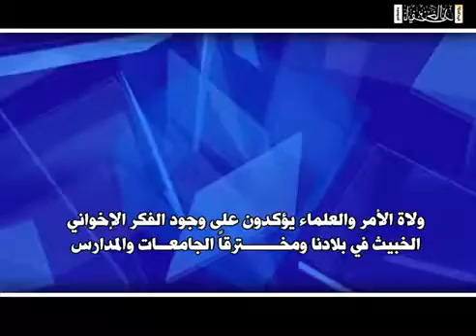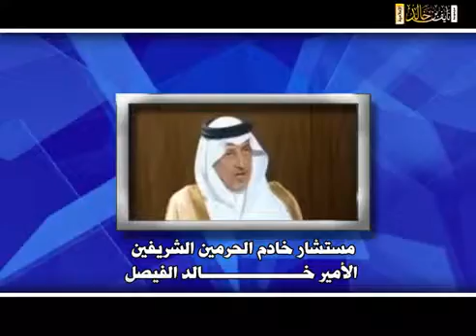ولاة الأمر والعلماء يؤكدون على وجود الإختراق الإخواني في التعليم وغيرها والعمل على مواجهته